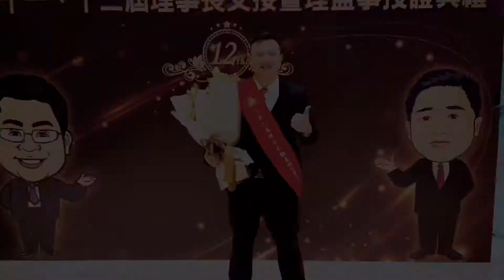「好房開箱」信義安和站2房｜全新裝潢｜免爬高2樓｜中信夢想家陳廷達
信義安和捷運2房免爬高~全新裝潢 - M0841061
➡ 類型：公寓
➡ 總價：2200.00萬
➡ 單價：79.91萬
➡ 總坪：27.53坪
➡ 地坪：4.66坪
➡ 格局：2房 / 1廳 / 2.0衛

特色：
✔️鄰近信義安和捷運站
✔️通化商圈生活機能強
✔️公寓黃金二樓免爬高
✔️全新百萬裝潢一卡皮箱直接入住
✔️空屋有key隨時賞屋

詳情請洽：中信房屋-信義安和店 陳廷達 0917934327

若您有任何相關不動產需求，請點閱網址，謝謝您!
🔥Line：@mcs4278d
🔥微信：abc60362

8月百萬經紀人/年度個人業績亞軍

單月百萬經紀人 2月/4月/8月/11月/個人年度冠軍

個人業績月冠軍1月/3月/4月
單月破百萬經紀人1月/3月/4月/7月/10月/11月
年度千萬經紀人
多次單月開發王
榮獲第16屆不動產經紀人員獎
榮獲第21屆全國金仲獎

歡迎來電詢問喔!!